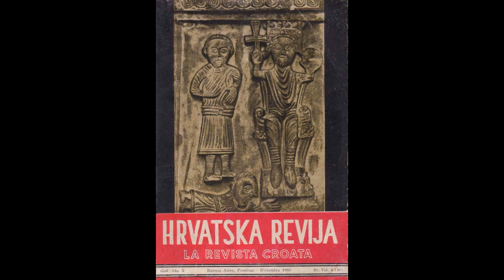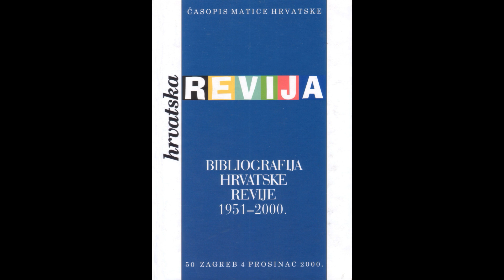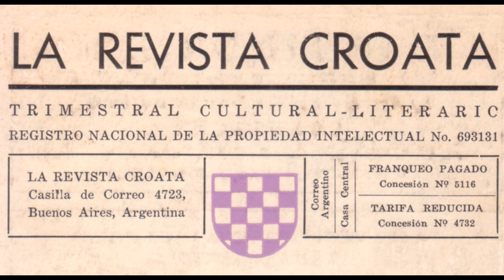Vinko Nikolic - Hrvatska Revija - La Revista Croata - Parte 3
Croacia: Historia y Cultura -
Croatia: History and Culture -
Hrvatska: Povijest i Kultura -
Studia Croatica -

Con el apoyo de la Oficina Central Estatal del Gobierno de la República de Croacia para los croatas fuera de Croacia -
Uz potporu Središnjeg državnog ureda za Hrvate izvan Republike Hrvatske